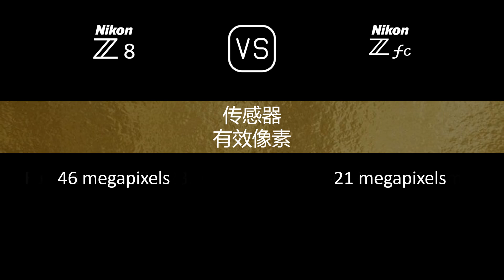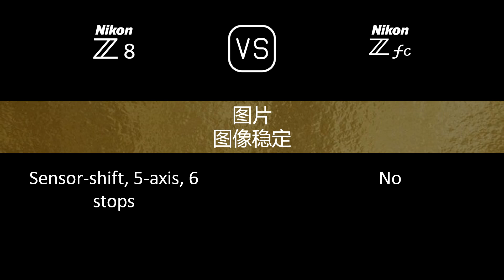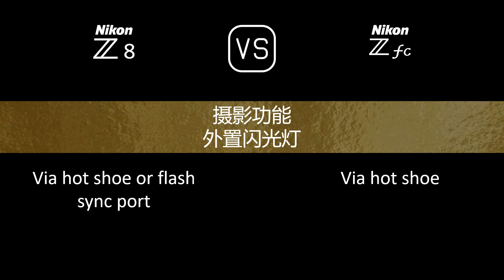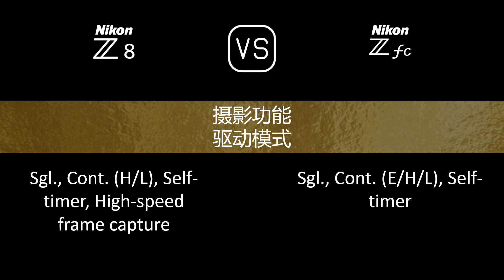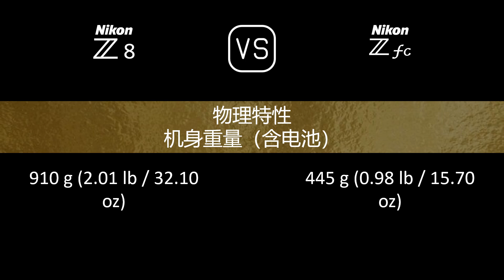Nikon Z8 与 Nikon Zfc 的规格比较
本视频是 Nikon Z8 与 Nikon Zfc 的功能概述和规格比较 (comparison of specifications)，希望对您有所启发。感谢您的支持。

00:24 推出
00:32 机身
00:41 传感器
01:05 图片
01:21 光学与对焦
01:50 屏幕
02:10 取景器
02:26 摄影功能
03:27 录像功能
03:43 贮存
03:47 连接性
04:16 物理特性
04:36 杂项